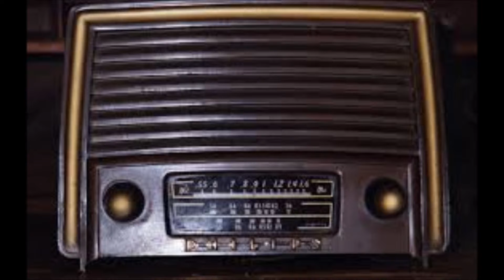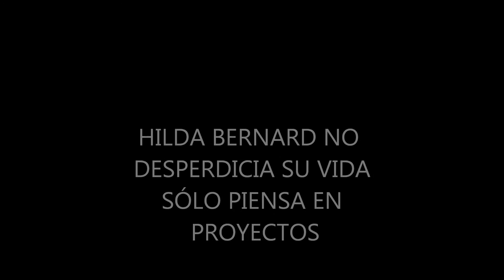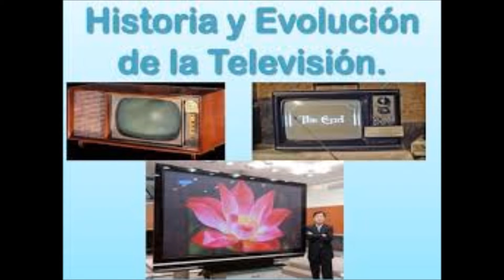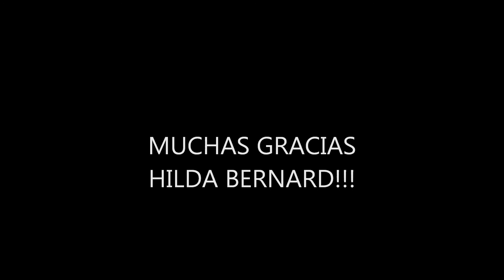ENTREVISTA A HILDA BERNARD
Conducción : Adriana Rodriguez - Beatriz Ogialoro